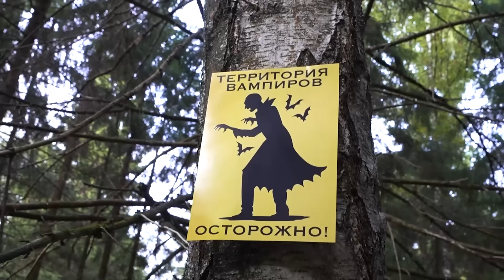Стали ОБОРОТНЯМИ на 24 Часа !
В этом ролике мы покажем как живут оборотни и с какими проблемами они сталкиваются !